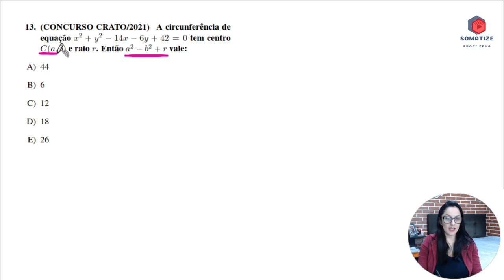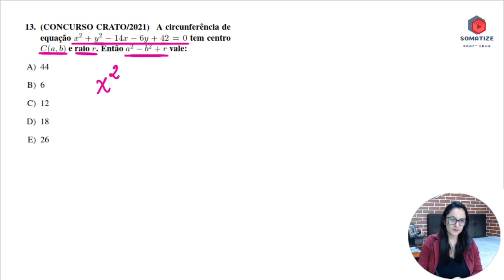Equação de circunferência normal e reduzida - Completamento de quadrado e fórmula - Somatize - Edna